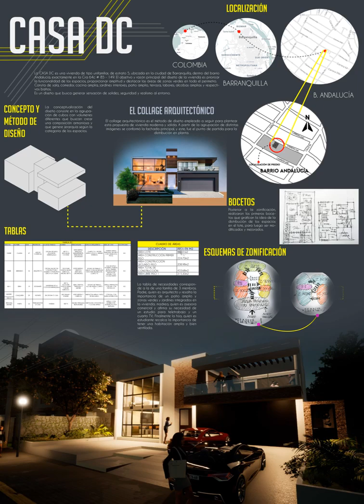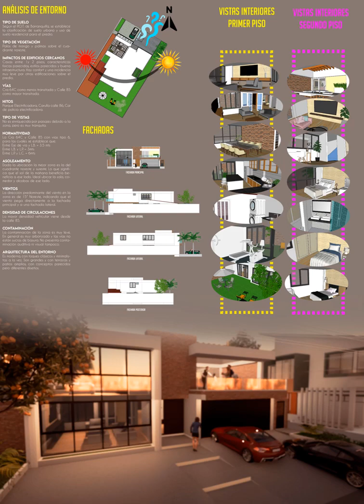Semestre III METODOS DE DISEÑO Y TIPOLOGIAS Ericka Diaz Granados